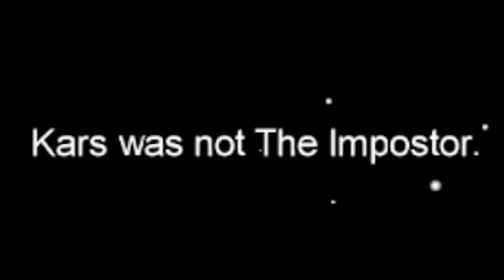Kars was not the imposter.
Boboboobobobob

Twitch username: bloopydude9779

Xbox name: mememmemememe64

Roblox username: memerboi06090

Pewdiepie tuber sim: Coopskillz69